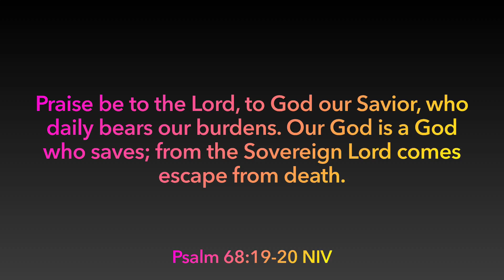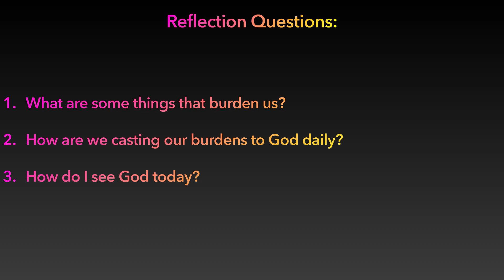Daily God: Cast our burdens on God, daily